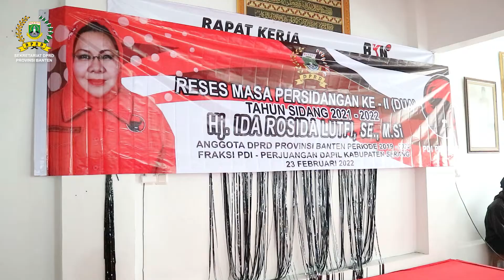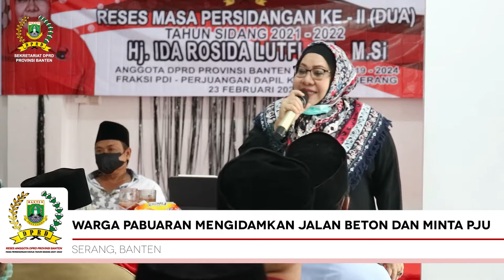WARGA PABUARAN MENGIDAMKAN JALAN BETON DAN MINTA PEMASANGAN LAMPU PJU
Anggota DPRD Provinsi Banten dari daerah pemilihan Kabupaten Serang Ida Rosida Lutfi menggelar reses masa persidangan ke dua tahun sidang 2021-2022, Rabu 23 Februari 2022. Kegiatan reses ini digelar di Rumah Perjuangan Ida Rosida di Desa Pabuaran Kecamatan Pabuaran, Kabupaten Serang.